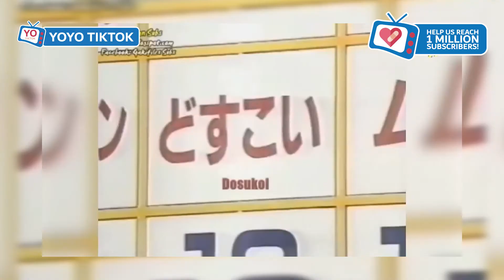Japanese Games No Bra Sexy Girl No Bra Tiktok Compilation नो ब्रा सेक्सी गर्ल नो ब्रा टिकटोक संकलन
TikTok Setup 👉
iPhone/Android Tripod
Ring Light with Tripod Stand & Cell Phone Holder
iPhone/Android Phone